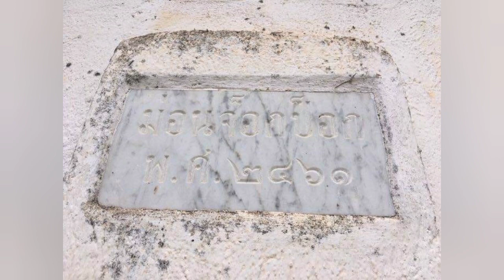พระตำหนักม่อนจ๊อกป๊อก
“พระตำหนักม่อนจ๊อกป๊อก”ตำหนักพระราชชายา เจ้าดารารัศมี     ตั้งอยู่บนดอยสุเทพ เป็นพระตำหนักไม้สักโปร่งขนาดใหญ่ ในขณะที่พระองค์ทรงริเริ่มและสนับสนุนการปลูกกุหลาบทั่วนครเชียงใหม่    และหัวเมืองใกล้เคียง    ภายหลังทรงพบกุหลาบขนาดใหญ่พันธุ์หนึ่ง ซึ่งมีสีชมพูระเรื่อ   ส่งกลิ่นหอมตลอดเวลา    ทำให้ทรงหวนระลึกถึง พระบาทสมเด็จพระจุลจอมเกล้าเจ้าอยู่หัว   พระราชสวามีที่เสด็จสวรรคตไปแล้ว   จึงทรงพระราชทานนามกุหลาบสีชมพูกลิ่นหอมพันธุ์นี้ ถวายแด่พระราชสวามี ว่า  ”จุฬาลงกรณ์”   ทรงเพาะพันธุ์ปลูก  กุหลาบจุฬาลงกรณ์ ในแปลงเพาะพันธุ์บนพระตำหนักม่อนจ็อกป็อก บนดอยสุเทพ    ซึ่งมีอากาศเย็นทั้งปี อีกทั้งสถานที่แห่งนี้ยังเป็นที่ออกประทับรับรอง พระบรมวงศานุวงศ์ชั้นผู้ใหญ่ ในพระบรมราชจักรีวงศ์หลายพระองค์ด้วย
ขอขอบคุณข้อมูลจากเพจ เรื่องเล่าจากลาดพร้าวหนึ่ง